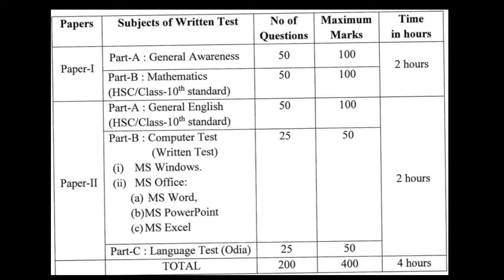RI EXAM DATE RELEASED.